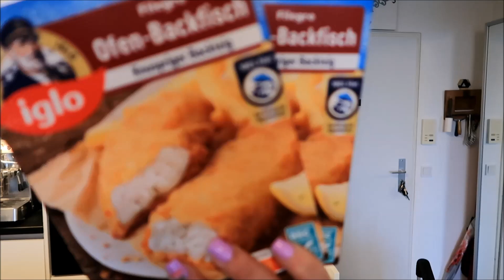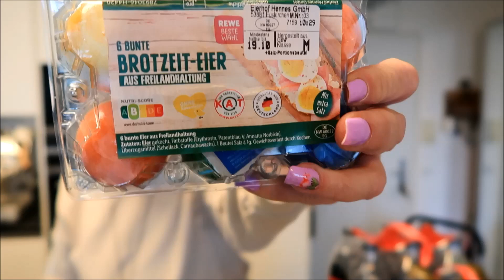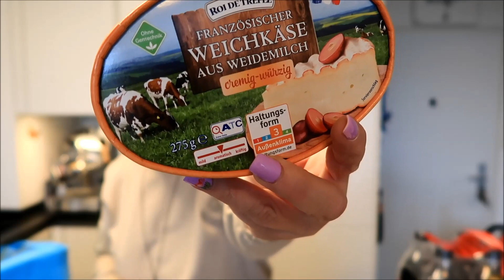Haul Aldi und Rewe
Ihr findet mich auf instagram:
fluffyreena1

Liebe Grüße,

Verena